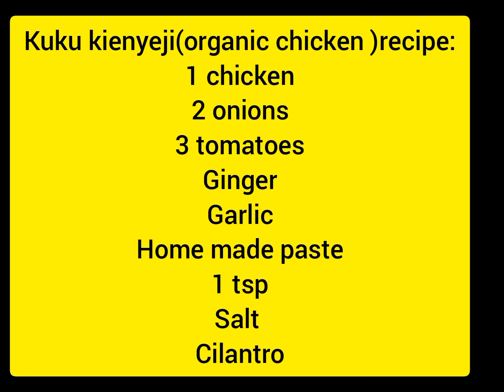DELICIOUS WET FRIED CHICKEN, RICH IN VITAMIN B 12